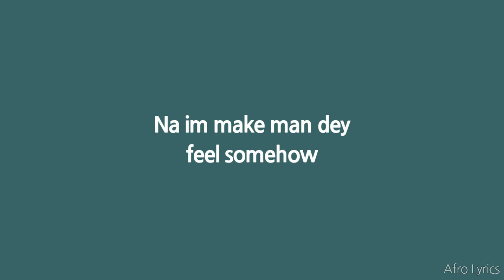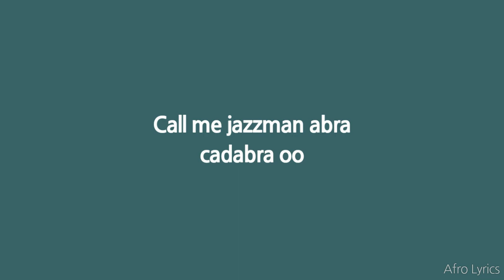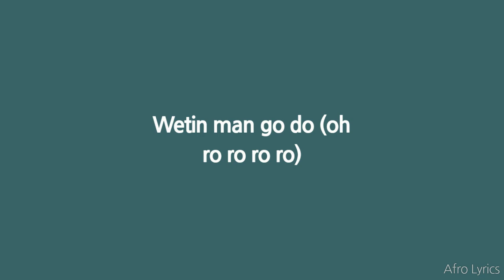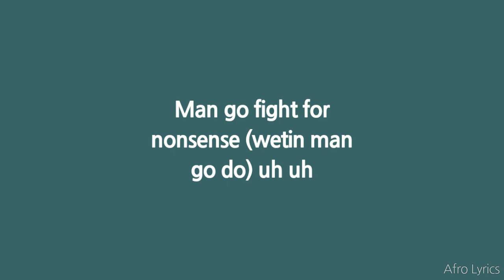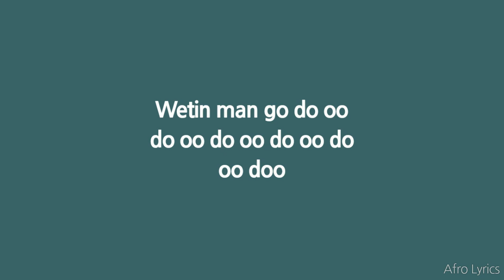Burna Boy - Wetin Man Go Do (Lyrics)